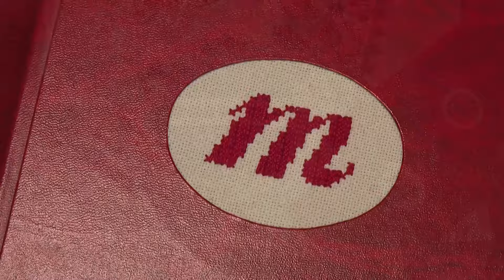Székely Magazin 20240802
Székely Magazin

Lőrincz Etel - székely textilkultúra művelője, szakértője,oktatója
1963-ban alakult a Díszítő Művészeti Szakkör - Csátalján jártunk